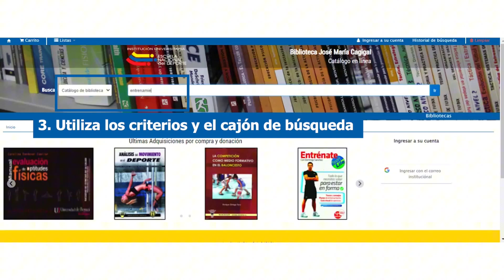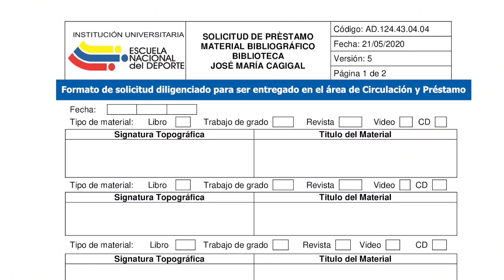Paso a paso para consultar el catálogo de la Biblioteca Institucional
Buscar libros, colecciones y autores en nuestra Biblioteca José María Cagigal es muy fácil. Sigue este tutorial y accede a toda la información que tenemos para ti.